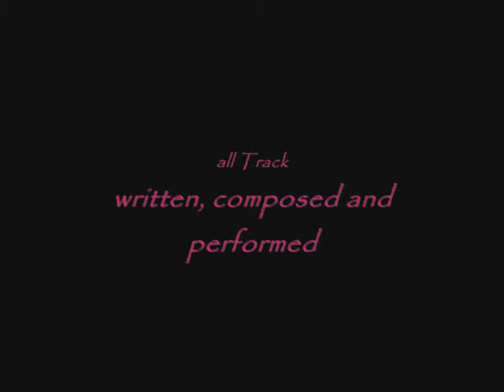Atawan - Poisonous Angel